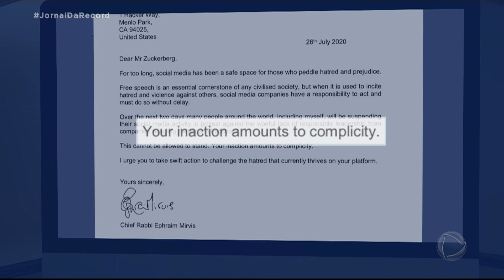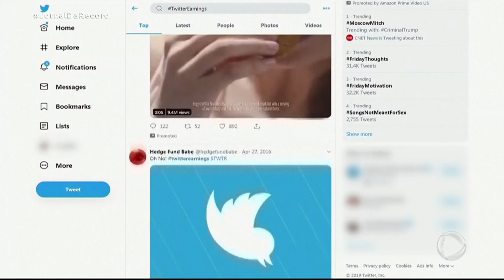Rabino lança boicote a Instagram e Twitter por falta de ações contra o antissemitismo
O líder dos rabinos no Reino Unido lançou um boicote ao Instagram e ao Twitter, pedindo mais ação no combate ao discurso de ódio e ao antissemitismo.